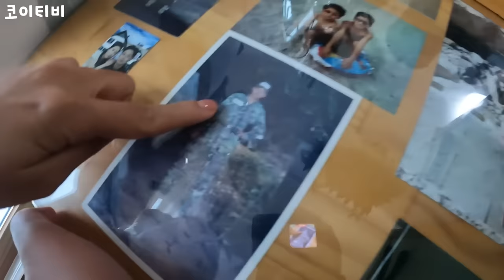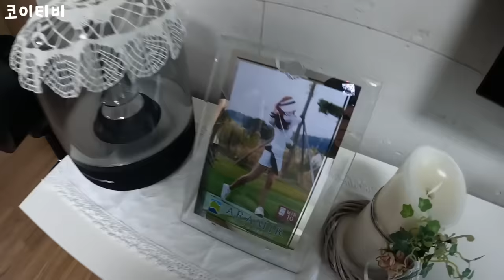어서와~ 한국 어머니 집밥은 처음이지? (ft. 릴리 마지막 영상)